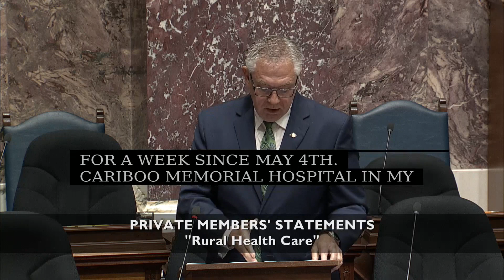MLA Doerkson demands accessible rural healthcare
As communities across B.C. face increasing Emergency Room closures, BC United MLA for Cariboo-Chilcotin, Lorne Doerkson, called on the NDP to finally start addressing the healthcare needs of rural British Columbians.